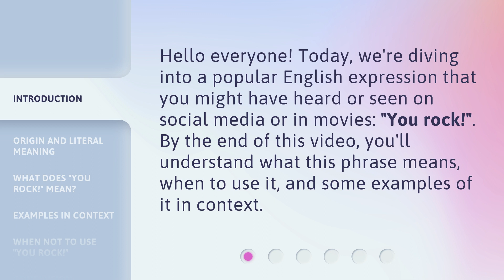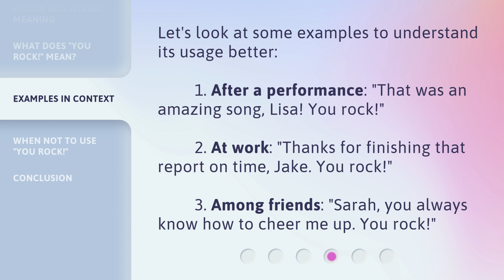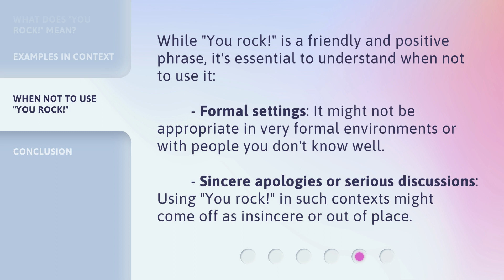Understanding "You Rock!"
Unlocking the Meaning of 'You Rock!' • Discover the origins and significance of the popular English expression 'You Rock!' and learn how and when to use it in this informative video.

00:00 • Introduction - Understanding "You Rock!"
00:27 • Origin and Literal Meaning
01:01 • What Does "You Rock!" Mean?
01:28 • Examples in Context
01:54 • When NOT to Use "You Rock!"